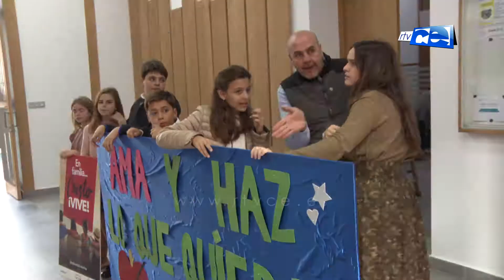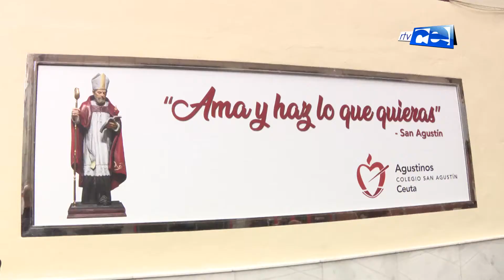SAN AGUSTIN PROCESION